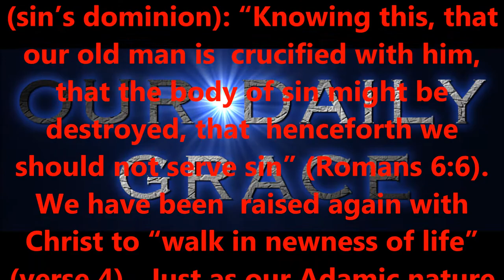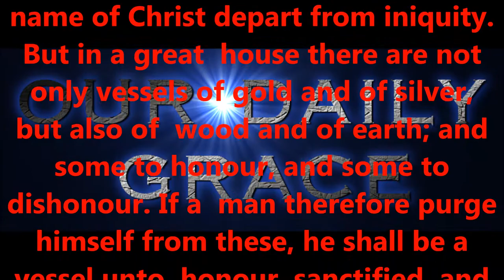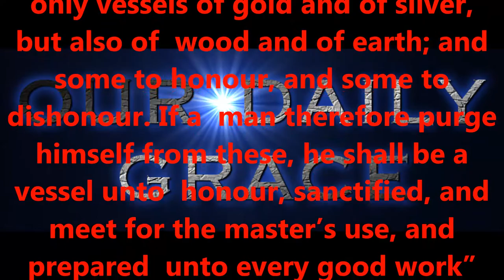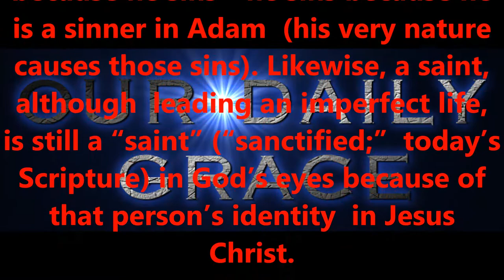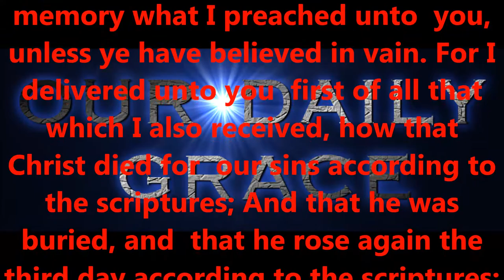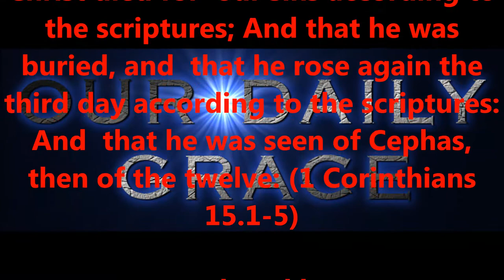WHO IS A SAINT ???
Produced by,
Lonnie Martin

Written by,
Shawn Brasseaux
Lonnie Martin